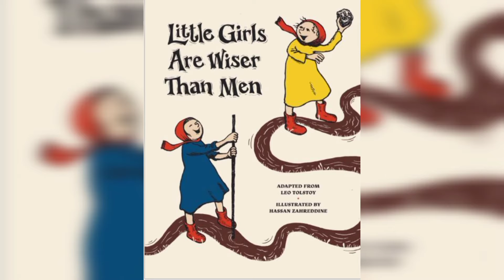are wiserthanmen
To read more stories and books kindly visit the below link

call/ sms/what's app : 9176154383